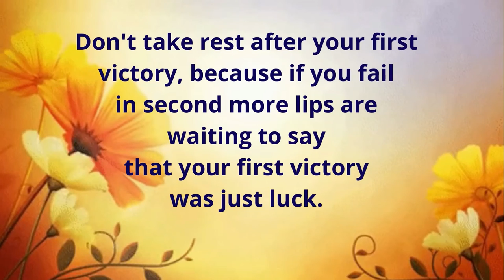Don't take rest , inspirational quotes(" nothing is impossible. The word itself says 'I' M possible)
Inspirational quotes inspire and motivate us to make better decisions in life. They also help us to be aware of negative conditions like stress and depression revealing how futile such things are and there is a choice to be happier.